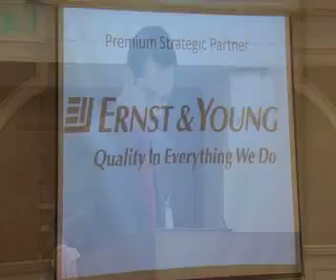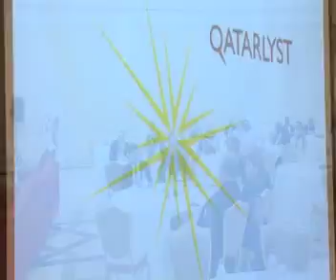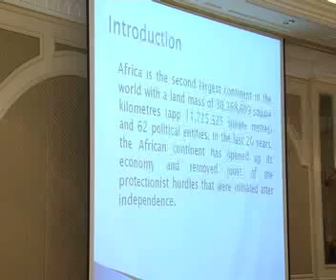Annual Middle East & Africa Insurance Summit: 16 - 08 January 2012 (Part - 1)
Opening Remarks from the Chairman of the Summit - Aftab Hasan, CEO - Arya Insurance Brokerage Company (AIBC)